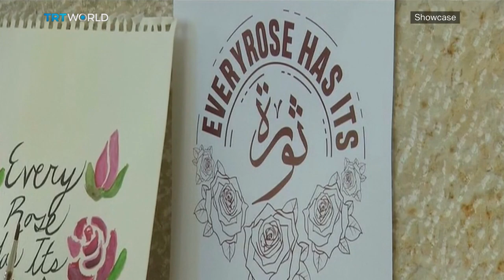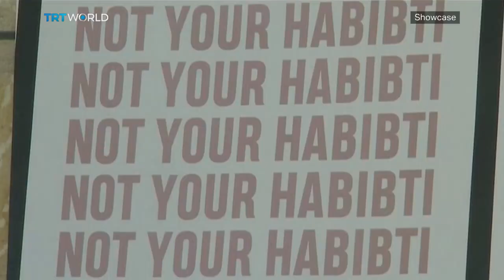Not your habibti | Fashion | Showcase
T-shirts, jacket and hoodies can all reflect a person's fashion sense and send a strong message at the same time. Yasmeen Mjalli, a young Palestinian fashion designer is doing just that with an inspiring collection of clothes. Mjalli's fashion brand, BabyFist, delivers her messages while simultaneously helping to bring women back into the textile industry. The designer decided to take action over verbal sexual harassment she endured in Palestinian territories and stands up to this ugly truth by incorporating the phrase 'not your habibti' meaning 'not your darling' on her garments.